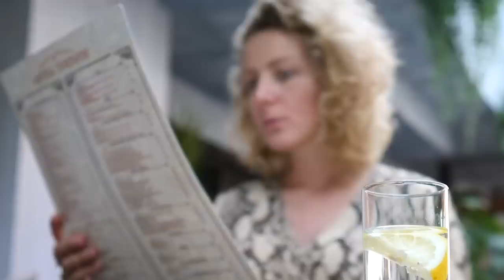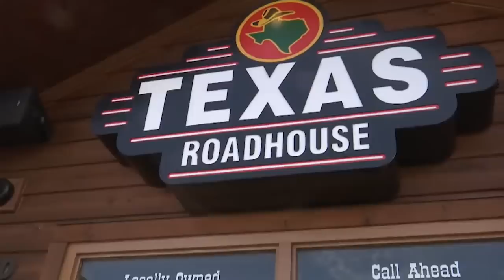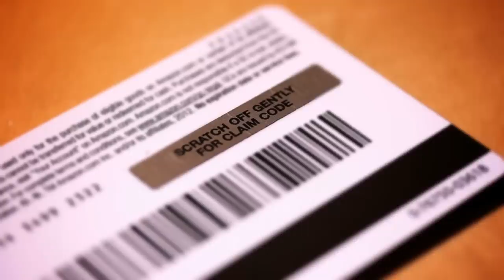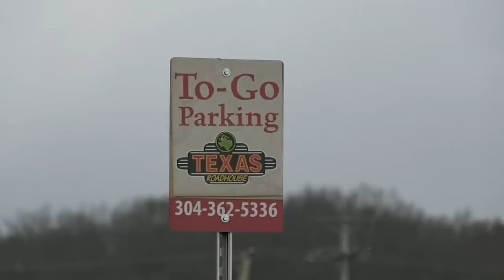Really Weird Rules Texas Roadhouse Employees Have To Follow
Line dancing at the drop of a hat, saddling up on your birthday and covering everything with cheese and bacon. Here are some of the really weird rules Texas Roadhouse employees have to follow.

Line dancing may be required | 0:00
No lunch on the weekend | 1:07
Stick to the script | 1:57
Pushed to up-sell | 3:14
Tuck in that shirt | 4:17
Birthday humiliation | 5:21
Secret shoppers | 6:14
Sell those gift cards | 7:10
Employee competition | 8:02
Freezing the meat cutters | 8:53
An unusual hair policy | 10:11
A required investment | 10:54